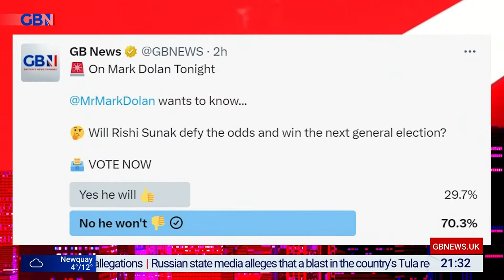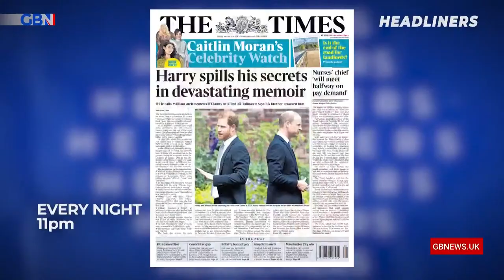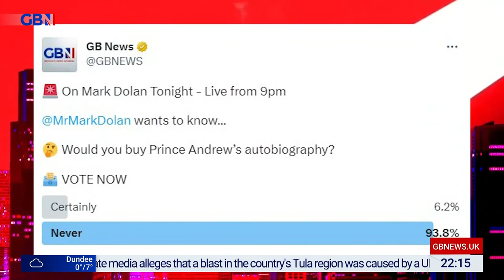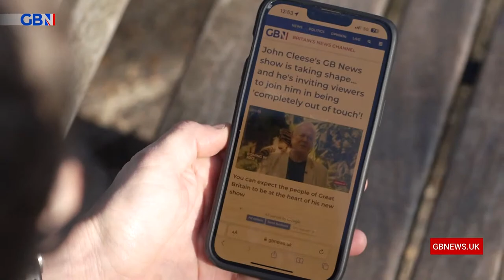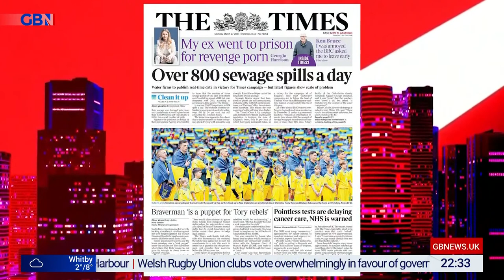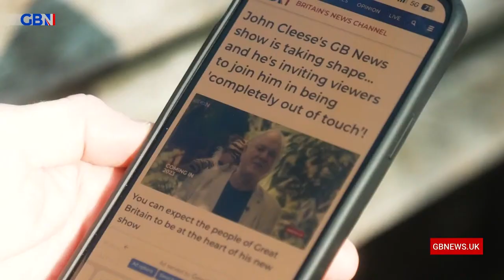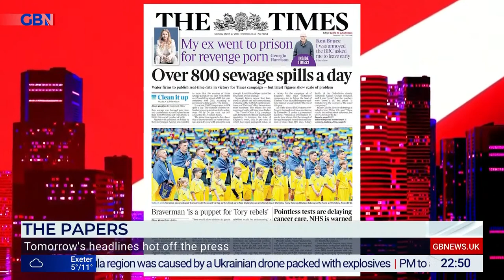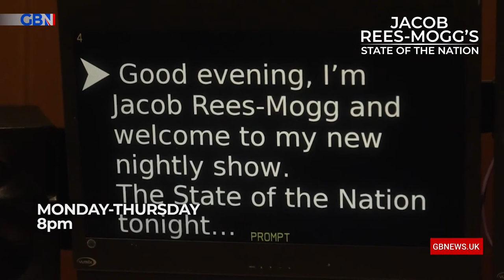Mark Dolan Tonight | Sunday 26th March